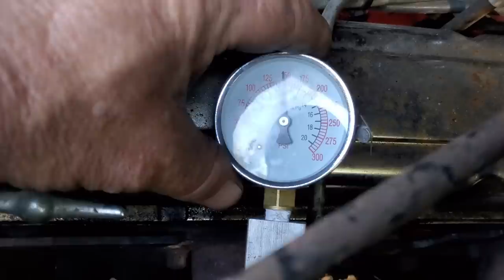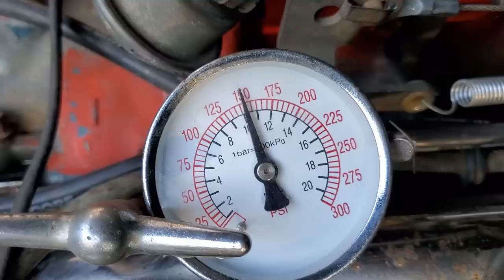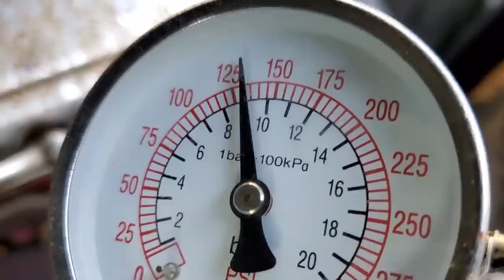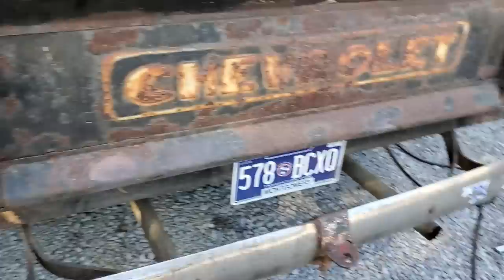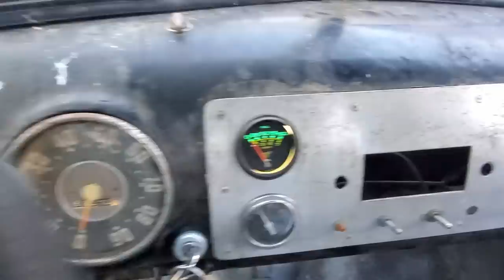Dude Gets TWO tail lights with turn signals AND a 4 speed Muncie Transmission!! (Partial Fail!)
Dude, my 53 Chevy truck, told me he wanted two tail lights with turn signals and a 4 speed. Dude gets what dude wants!